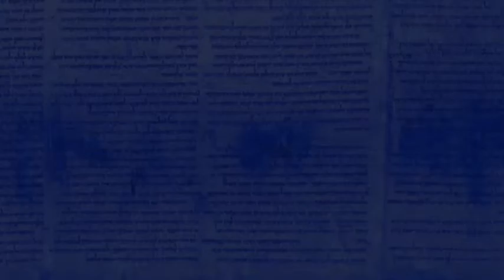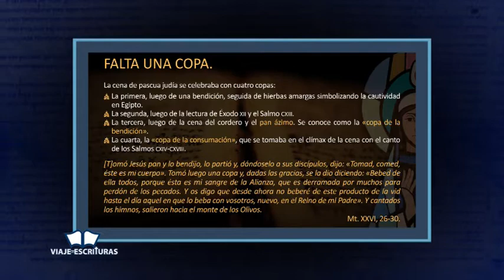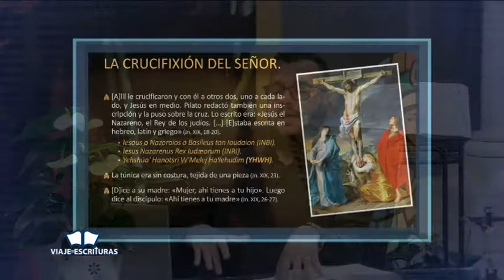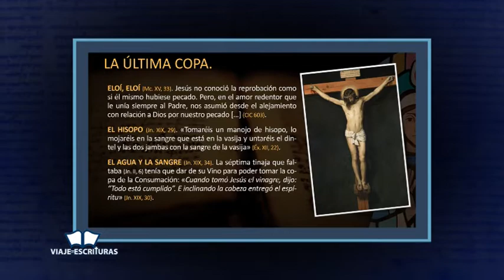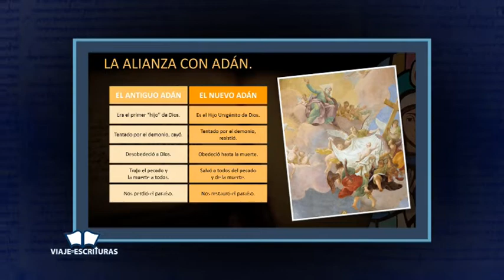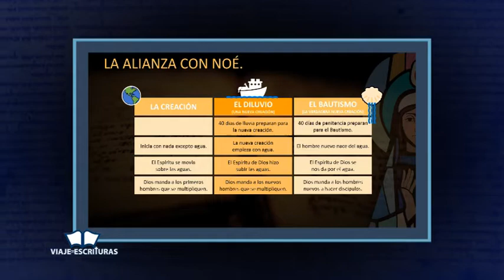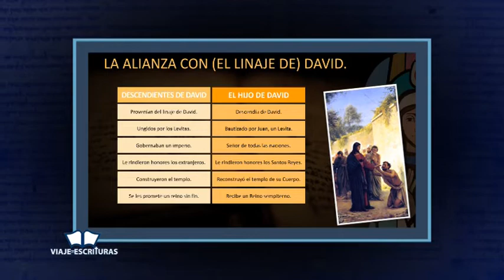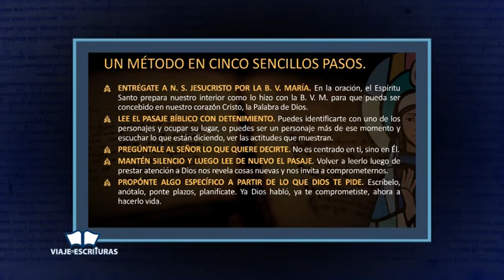Viaje por las Escrituras. Omar Arbaje de MoyaParte 3 Cap. 4